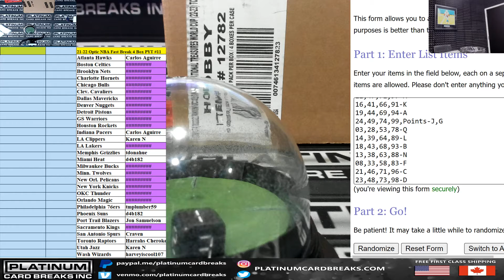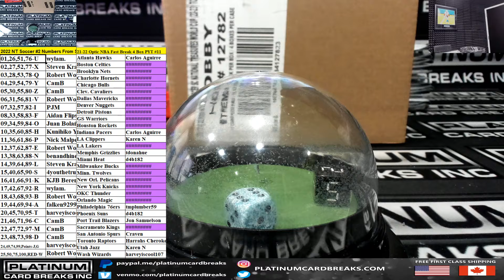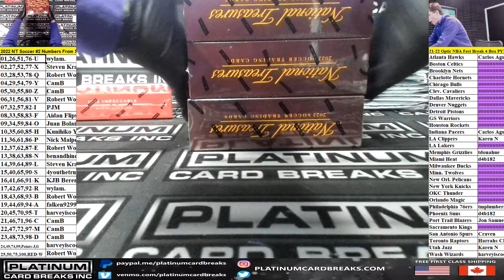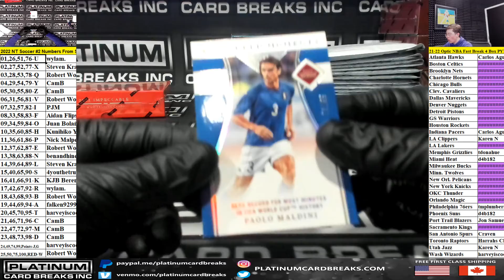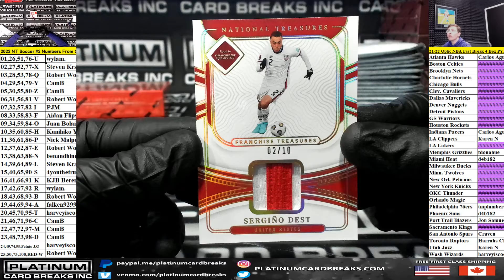2022 Panini National Treasures FIFA Road to World Cup Soccer Hobby 1 Box Break #2